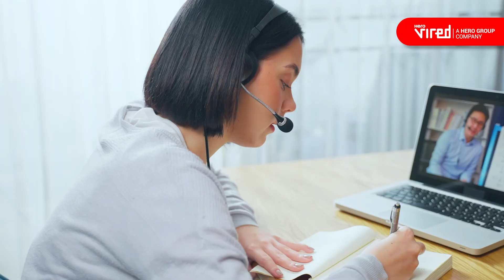Watch what our learner, Arun have to share about his learning experience.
In this video, Our learner Arun will share his learning journey in our program.

You have arrived at the right place and you are one step closer to achieving your goals!

About Hero Vired
Hero Vired is India's premium LearnTech company for professionals and higher education aspirants. The company is a startup venture of the Hero Group that offers career-relevant programs, in partnership with world-class universities to make learners more competent and industry-ready for emerging jobs and skills of the future. With best-in-class, short and long-term learning programs, Hero Vired offers overall professional development via skill-based programs and courses that are imperative to a learner's growth in India's rapidly evolving digital economy.

Over the last two years, Hero Vired has won several prestigious awards like International Brand Equity Awards, ET Best Brands 2021, The Mark Asia Digi Awards and Summit 2021, Entrepreneur India Education and Innovation Awards in both 2022 and 2023, ET Brand Disruption Awards 2022, ET Kaleido Awards 2022, ET BrandEquity Brand Bharat Awards 2022, Pride of India Awards (North) 2022, CXO Tech Summit and Awards 2022, and Startup Awards 2023.

Data Science is an interdisciplinary field that combines statistical analysis, machine learning, and domain expertise to extract valuable insights and knowledge from raw data. It empowers organizations to make data-driven decisions and uncover hidden patterns, ultimately driving innovation and problem-solving across various industries.

What is Full Stack Development?
Full Stack Development refers to the practice of developing web applications or software solutions that encompass all layers of the technology stack. A full stack developer is skilled in working with both the front-end (client-side) and back-end (server-side) of the application, as well as the database and server infrastructure.

DevOps is a software development approach that emphasizes collaboration between development and operations teams to automate and streamline the software delivery process, enabling faster and more reliable deployment of applications.

What is Future Tech?
Future tech refers to emerging and advanced technologies that are on the cutting edge of innovation and have the potential to significantly transform various industries and human experiences. Examples include AI, blockchain, quantum computing, and advanced robotics.

Management is the process of coordinating and overseeing the activities and resources of an organization or team to achieve specific goals effectively and efficiently. It involves planning, organizing, leading, and controlling to ensure successful outcomes.

What are Finance studies?
Finance studies encompass the exploration and understanding of how individuals, businesses, and institutions manage and allocate their financial resources. It involves analyzing various financial activities, such as investments, budgeting, risk management, and financial planning.